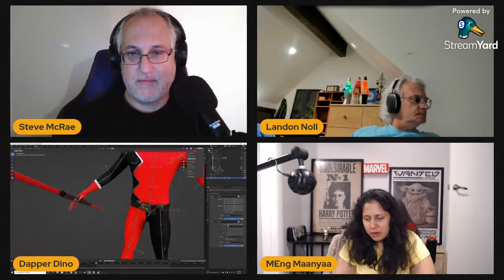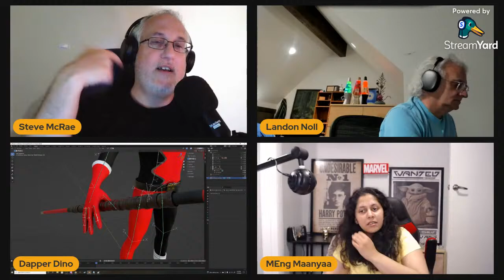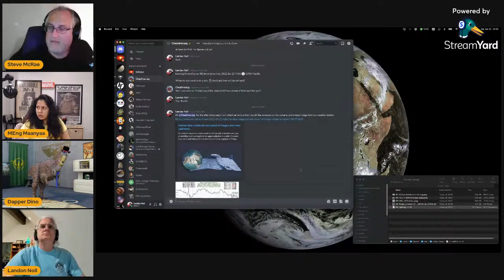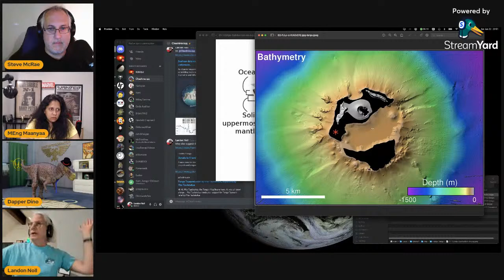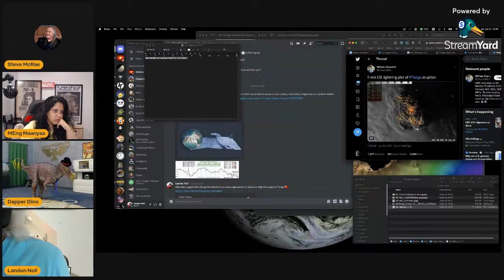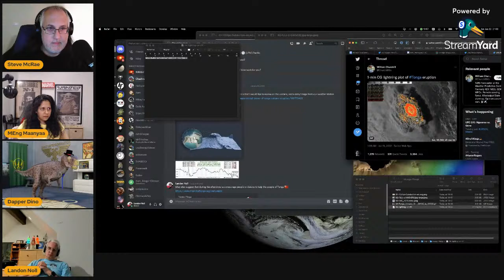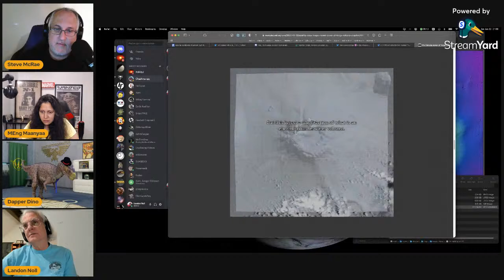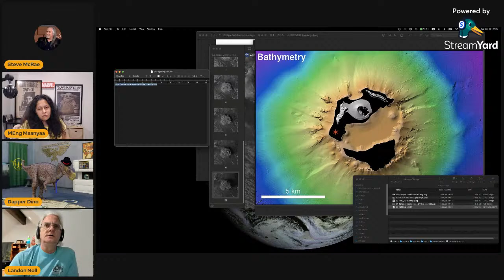Reactors and Volcanos AFTER SHOW with Landon Curt Noll